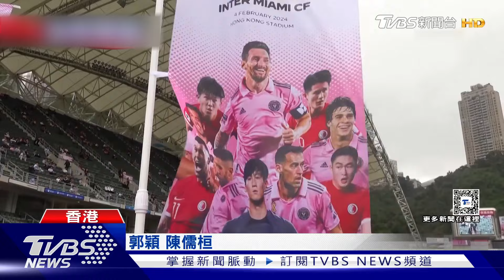搶看球王! 梅西香港交流賽 4萬球迷湧入｜TVBS新聞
足球巨星梅西在香港進行交流賽，吸引四萬球迷湧入香港大球場，有不少粉絲一大早就到場排隊，希望能親眼目睹梅西踢球的風采，不過卻傳出爭議，因為整場比賽，梅西完全沒有上場，也讓場邊噓聲不斷，甚至有人痛罵根本是被詐騙。